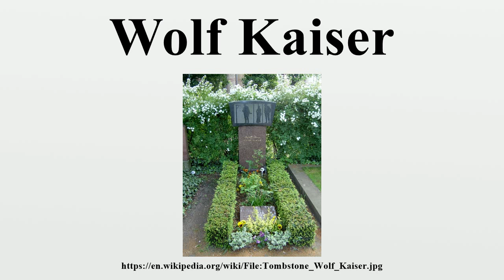Wolf Kaiser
Wolf Kaiser (26 October 1916 – 22 October 1992) was a German theatre and film actor.He grew up in Switzerland, where he studied chemistry and physiology.

Image-Copyright-Info
Image-Copyright-Info